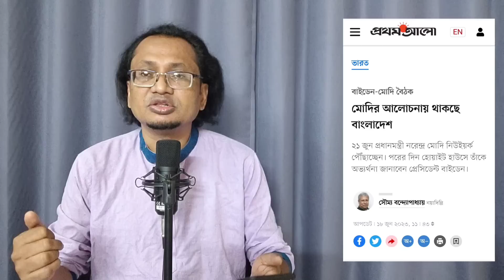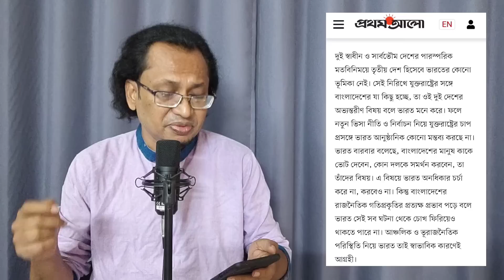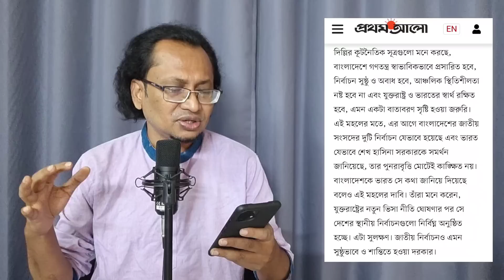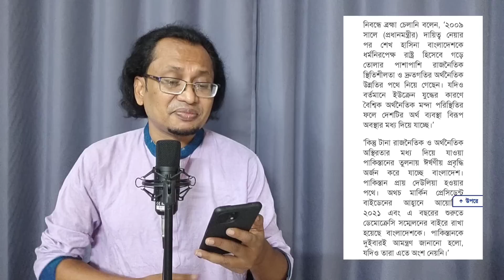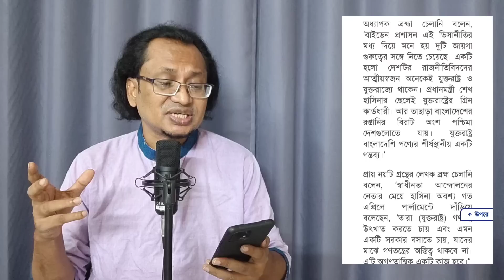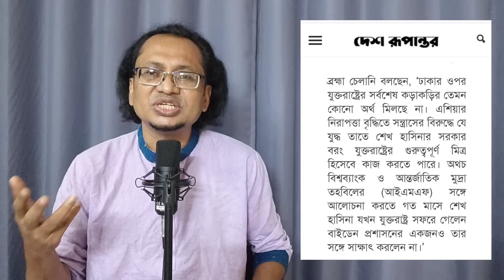মোদী-বাইডেন বৈঠকে থাকছে আ. লীগকে ক্ষমতায় রাখার আলোচনা? Zahed's Take । জাহেদ উর রহমান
নরেন্দ্র মোদী আমেরিকা সফরে যাচ্ছেন। বাইডেনের সাথে বৈঠকে তার আলোচনায় বাংলাদেশের নির্বাচন থাকছে।